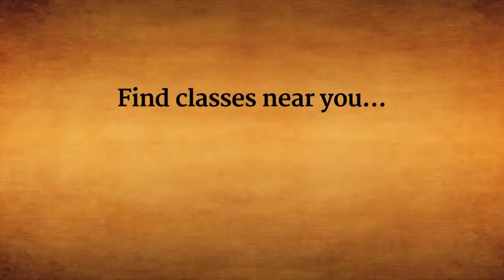Бхута Шуддхи ¦ Полное очищение ¦